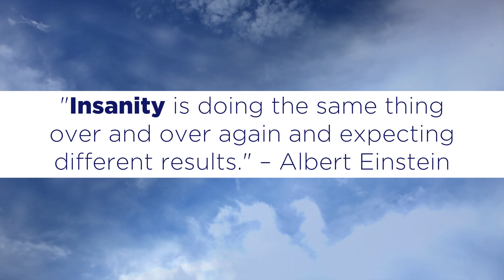How to Re-design Your Portfolio Mathematically for Retirement | Smart Money Nebraska Lincoln & Omaha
He is a Certified Financial Fiduciary® and the President of Riedmiller Wealth Management. Mike has written about different financial topics such as investing, money, financial planning, retirement, longevity risks, and more. He has co-authored the Best-Selling Books titled "The Road To Success" and “Performance 360" (Amazon best seller's lists in 2016 and 2018).

Omaha, Nebraska retirement planning
Lincoln, Nebraska retirement planning
Mike Riedmiller Wealth Management
Fiduciary Financial Advisor
401k rollover, IRA, Roth, Money, Wealth, Retirement Planning Nebraska Omaha and Lincoln
mike-riedmiller-wealth
longevity
retirement planning retirement for age 100
income planning
stocks, bonds, mutual funds, EFT, annuity, life insurance, long term care planning, social security planning in Nebraska
Certified Financial Fiduciary®

Investment advisory services offered through the Impact Partnership Wealth, LLC ("IPW"), a Registered Investment Advisor firm. Registration is not an endorsement of the firm by securities regulators and does not mean the advisor has achieved a specific level of skill or ability.

Investing involves risk. There is always the potential of losing money when you invest in securities. Asset allocation, diversification and rebalancing do not ensure a profit or protect against loss in declining markets.

Past performance may not be indicative of future results. You should consult your legal and/or tax professionals before making any financial decisions. Please be advised that you may conduct securities transactions only by speaking directly with your Investment Advisor Representative either by phone or in person.

No information or material presented on this website is intended as a recommendation, offer or solicitation for the purchase or sale of any security or investment strategy. Impact Partnership Wealth offers a broad range of investment advisory (including financial planning) and other services. Additional information is available in our Client Relationship Summary which can also be accessed here on this website.

Insurance and annuities offered through Michael Riedmiller, NE Insurance License 17294119.

Please be advised that the securities advice offered, securities transactions conducted and assets under management services rendered by Impact Partnership Wealth, LLC are not:
Are Not FDIC Insured
Are Not Bank Guaranteed
May Lose Value
Are Not Deposits
Are Not Insured by Any Federal Government Agency
Are Not a Condition to Any Banking Service or Activity

The Road To Success book, Amazon 2016 best-seller list. Performance 360 book, Amazon 2018 best-seller list. National Academy of Best-Selling Authors (NABSA) is a membership organization owned by Dicks + Nanton Celebrity Branding Agency. Qualifying criteria for membership includes an application process and proof of appearance on one Best-Seller category on Barnes&Noble.com or Amazon.com. NABSA membership requirements include the payment of annual dues. The Quilly Award and attendance of the ThoughtLeader Summit and Golden Gala awards are additional options within NABSA membership. Requirements for receiving a Quilly Award and attending the ThoughtLeader Summit and Golden Gala awards include the payment of additional dues. For the detailed requirements of NABSA, please